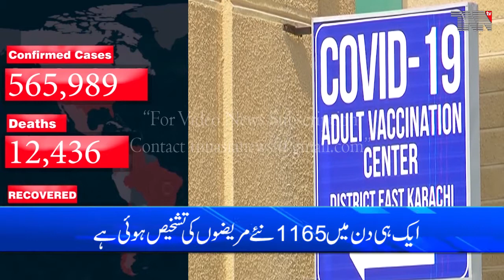Karachi- Pakistan reports 56 deaths by coronavirus, 1,165 new cases in one day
news
politics
headline
urdu
hindi
english
live
stories
story
reports